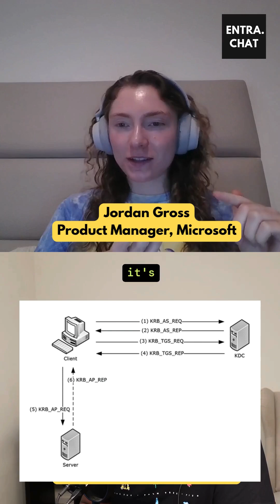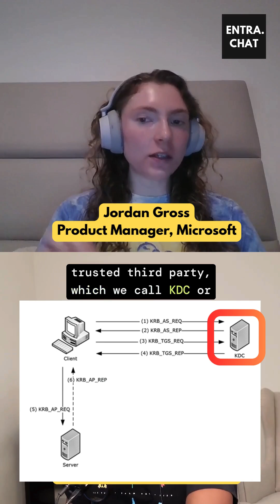Kerberos and Entra Kerberos explained in 70 seconds!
Ever wondered why Microsoft built Entra Kerberos?

Also WHAT is Entra Kerberos?

Jordan explains...

Get the Entra Chat podcast today and listen to the full episode.